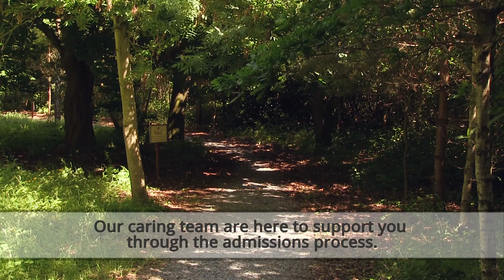Smarmore Castle Private Rehab Clinic Ireland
A short introduction video to Smarmore Castle, private rehab clinic Ireland. At Smarmore Castle we treat addiction to alcohol and drugs. Based in a beautiful 14th century castle in County Louth, Ireland, our expert team are dedicated to helping people get into recovery from their addictions.